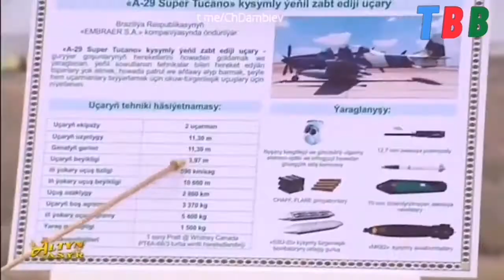Berdıməhəmmədov döyüş təyyarəsinin sükanı arxasına keçdi və SƏMAYA QALXDI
Kanala dəstək olmaq istəyənlər üçün Təbriz Bakı Borçalı Məhdud Məsuliyyətli Cəmiyyətinin bank hesabı: AZ37AIIB380900C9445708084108

Dəyərli İzləyicilər, zəhmət olmasa, videonu bəyənin, paylaşın və kanala abunə olun ki, izləyicilərimiz artsın, problemləri işıqlandıraq.

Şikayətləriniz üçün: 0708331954